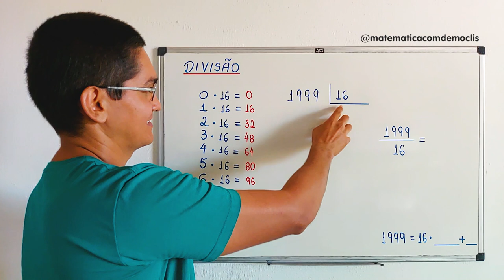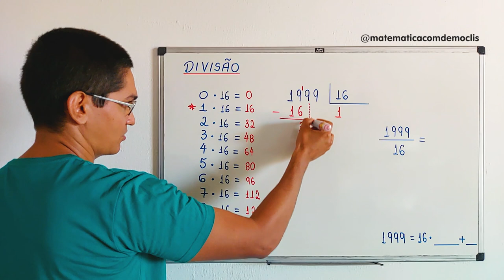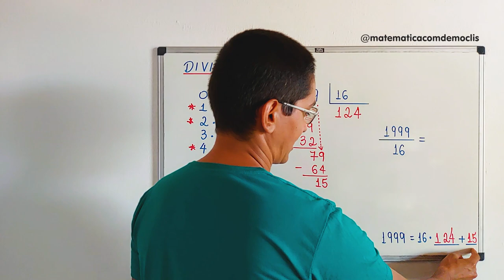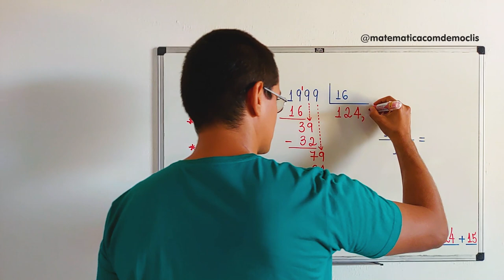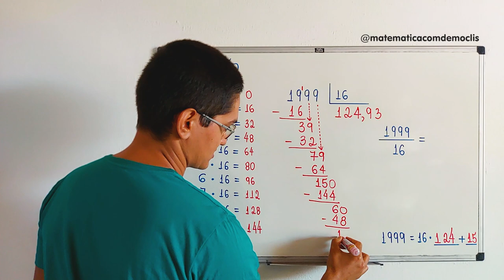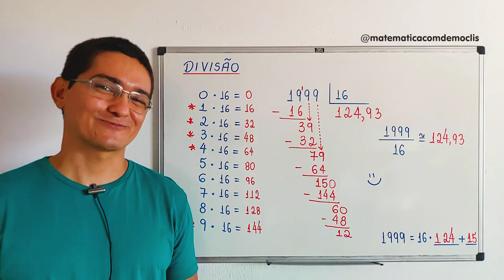DIVISÃO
CÂMERAS

MICROFONES